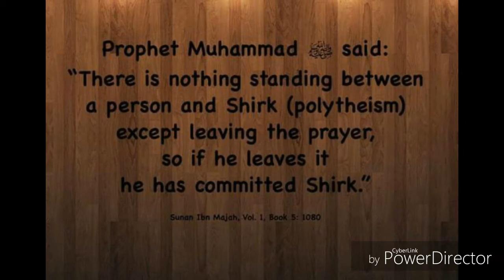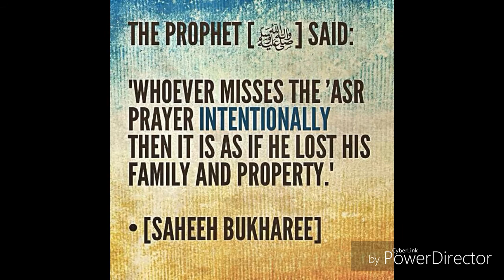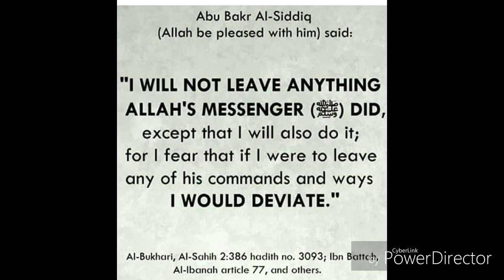Abandoning The Prayer.